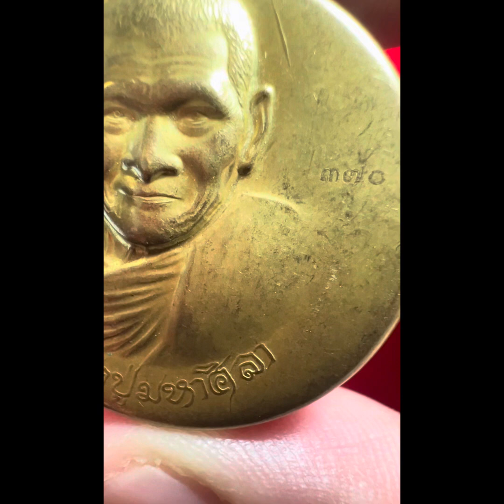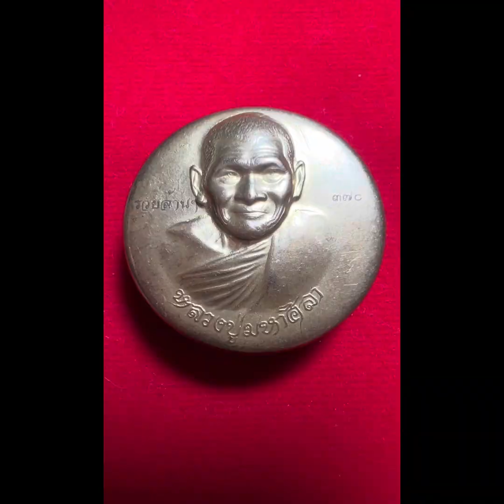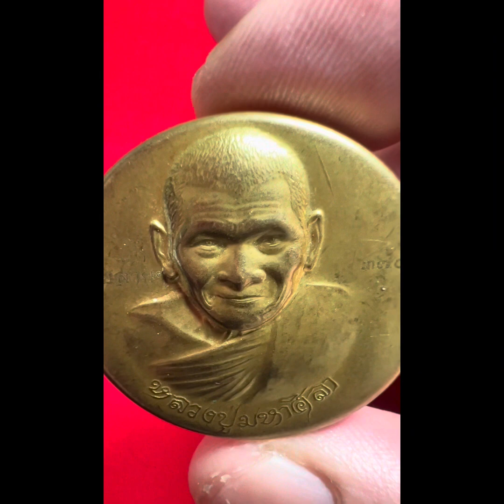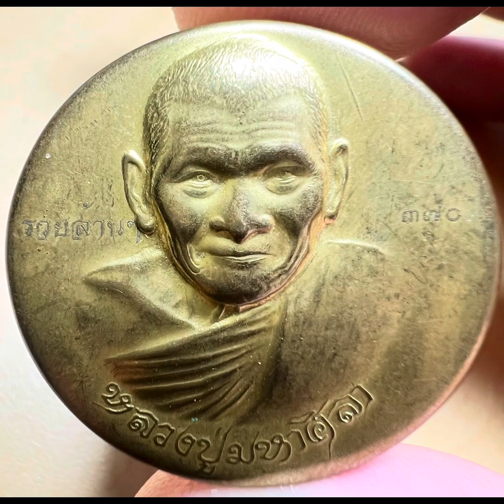EP309.ตลับสีผึ้งไพลดำหลวงปู่มหาศิลา สิริจันโท@show99chanel